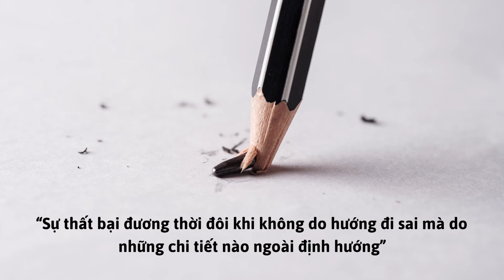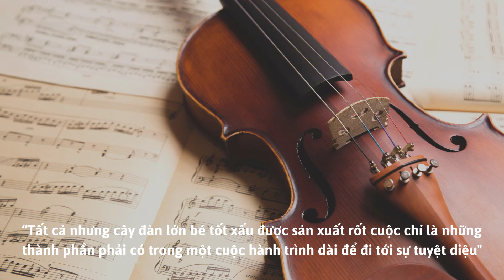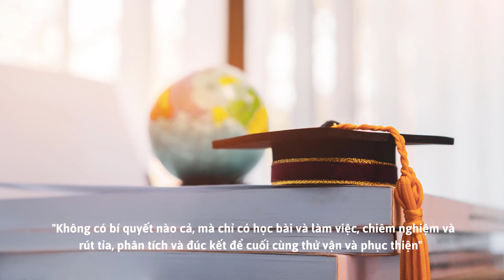Bạn đã từng bị phá sản, thất bại? l Kết tinh "TÌM ĐƯỜNG" l Cấy Nền Radio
“Tôi chưa bao giờ thất bại cả, tôi chỉ khám phá ra 10,000 phương án không mang về kết quả mong muốn”. Đây chính là câu nói bất hủ của một trong những nhà phát minh vĩ đại nhất thế giới – Thomas Edison, cũng là lời mở đầu cho nội dung câu chuyện tiếp theo Thầy chọn kể ở chương 13 trong sách “Một đời như kẻ tìm đường”: Phá sản – Thất bại và Định hướng.
Con đường khởi nghiệp không dành cho tất cả mọi người. Việc khởi nghiệp chỉ nên dành cho những tâm hồn bất khuất, can đảm và tích cực tột độ với chính bản thân mình. Những con người như vậy mới có thể đủ tỉnh táo và sâu sắc nhận ra bản chất của sự thất bại, rằng: “Sự thất bại đương thời đôi khi không do hướng đi sai mà do những chi tiết nào ngoài định hướng”.
Chúc các bạn có những phút giây bổ ích cùng Cấy Nền Radio!

Chịu trách nhiệm nội dung: Thu Lài
Giọng đọc: Hoàng Bảo - Hà Hạnh
Phụ trách sản xuất: Kiều Hải